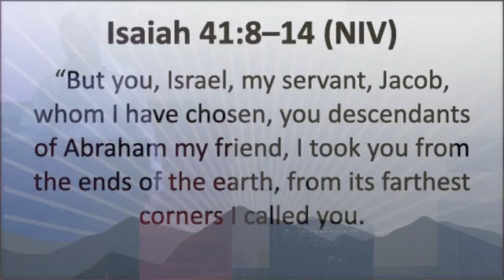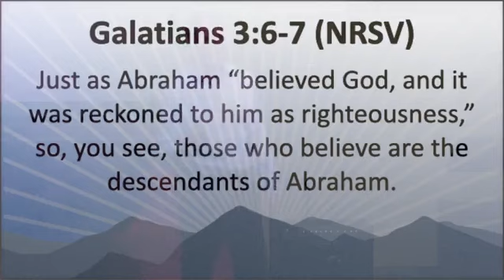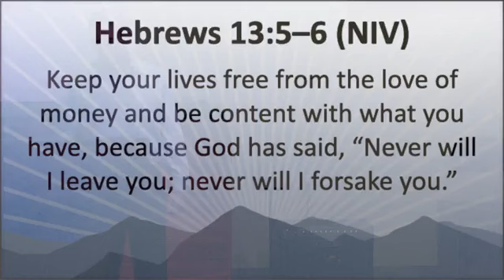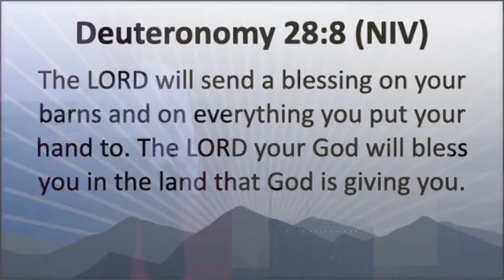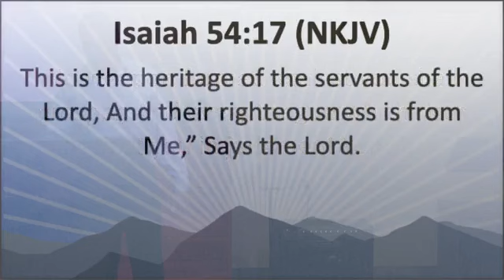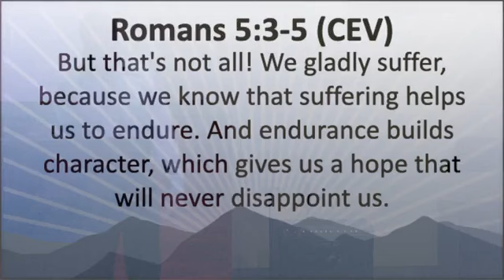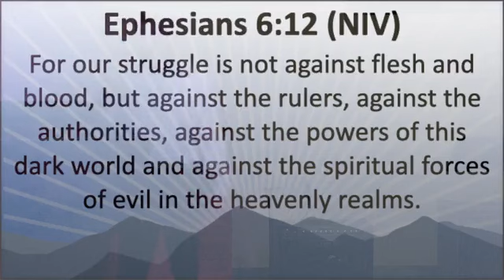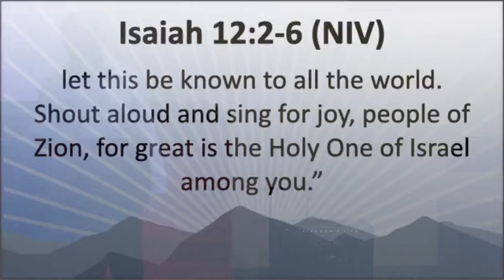July 16, 2023 - God Is For You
Welcome to Christ Chapel of the Valley's Online Service.